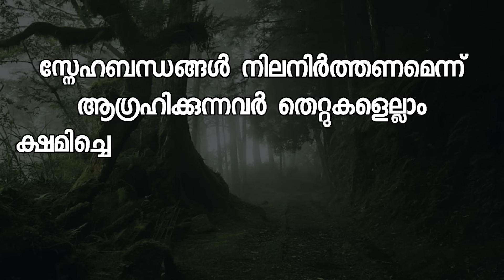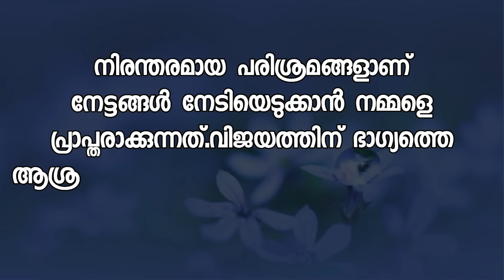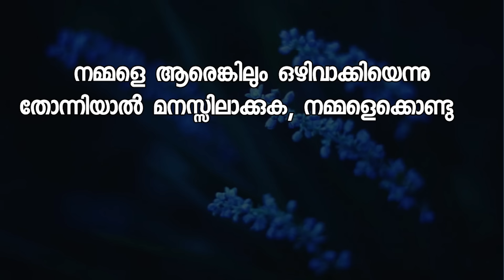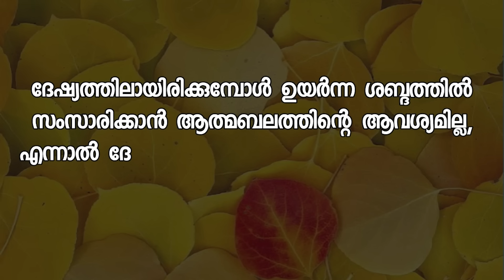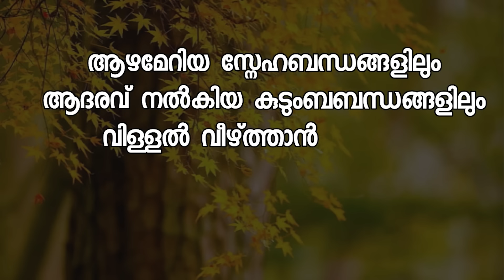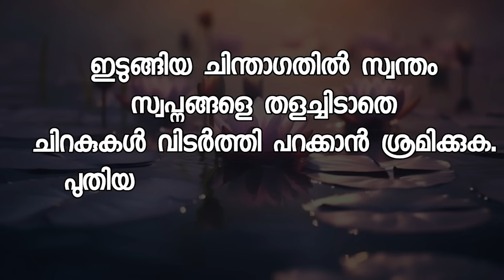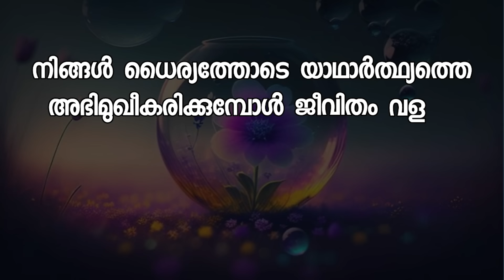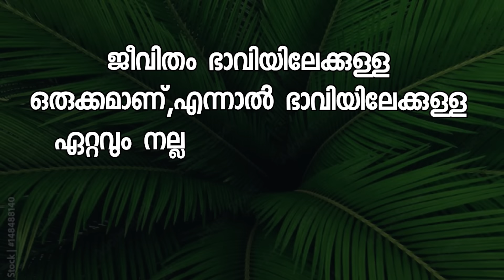Motivation Malayalam, Malayalam Qoutes success Malayalam